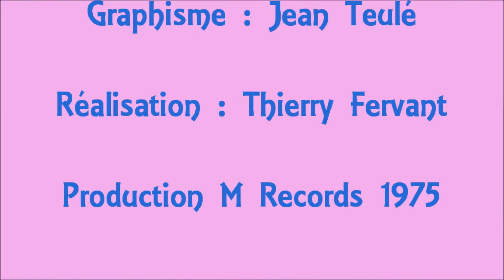Ricet Barrier - L'élève Myosotis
Les zygomatiques, c'est un spectacle de théâtre avec des chansons. Les comédiens, ce sont les enfants. Le public est composé des familles et de leurs invités. Le théâtre, c'est une salle des fêtes, un salon, un jardin ou une place publique. Les costumes, les accessoires, ce sont des chiffons, du papier, des morceaux de bois collés, cousus, assemblés au gré de l'imagination de chacun... Et amusez-vous bien ! - Miwiboo - De l'éveil plein les yeux! - Miwiboo est la chaîne dédiée à vos enfants. Retrouvez des comptines , des chansons, des vidéos éducatives et ludiques pour vos enfants et nouveaux nés. -Facebook FanPage - Miwiboo